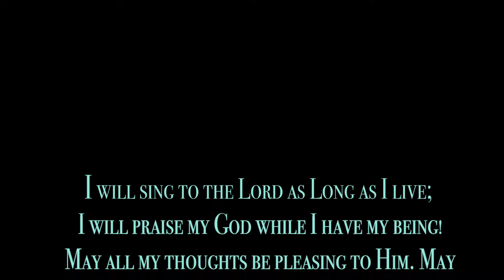Rejoice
Short film about rejoicing/praising God because He is God! The video is based off of the Bible verse Psalm 104:33-34, which talks about praising God all the years of our lives and rejoicing because He is the Lord.